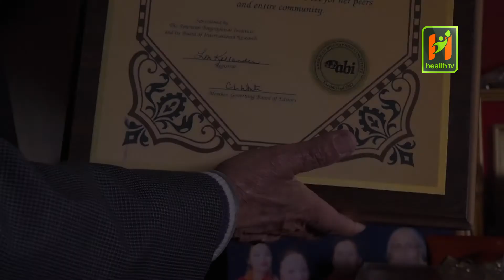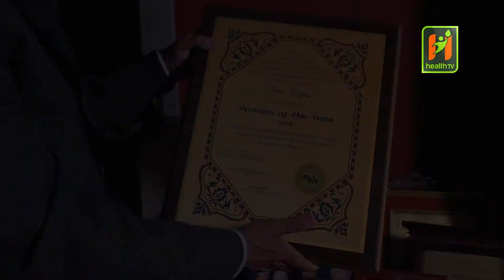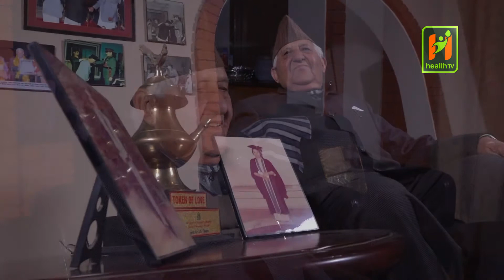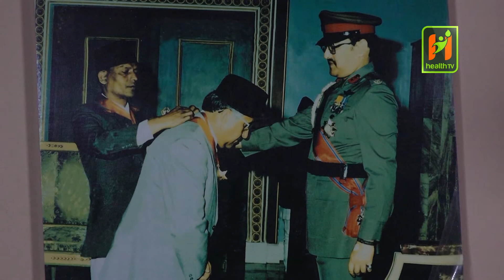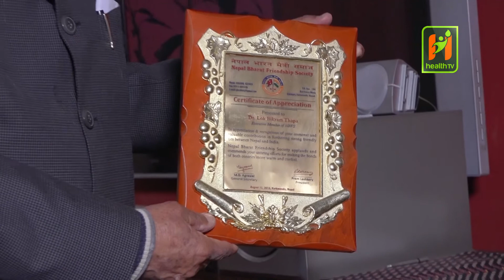प्रोफेसर डा. लोकबिक्रम थापाको आश्चर्यजनक प्रेमविवाह,८४ बर्षमा पनि उस्तै सक्रिय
कार्यक्रम HTV with LEGEND मा समाजमा स्थापित ब्यक्तिको वास्तविक जीवन भोगाई,संघर्ष र सफलताको कथा प्रस्तुत गर्ने छौं । कार्यक्रमको उदेश्य भनेको जीवन देखि हार नमानी निरन्तर सत्कर्ममा लागिरहन प्रेरणाको स्रोत बनोस् भन्ने हो । यो शृङ्खलामा हामिले नेपालको पहिलो हार्टसर्जरी चिकित्सक प्रोफेसर डाक्टर लोक बिक्रम थापाको बास्तबिक जीवनको नमुना प्रस्तुत गरेका छौं ।

Anchor : Sangita Adhikari
Producer : Sangita Adhikari
Guest: Professor Dr. Lok Bikram Thapa
Camera: Rikesh Singh
Editor: Mrigendra Rawal
Episode : 1